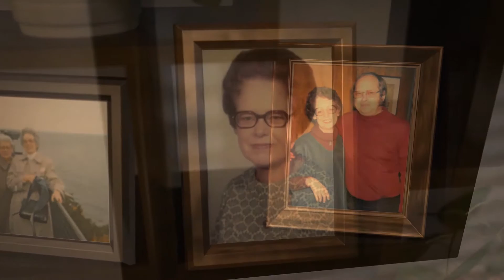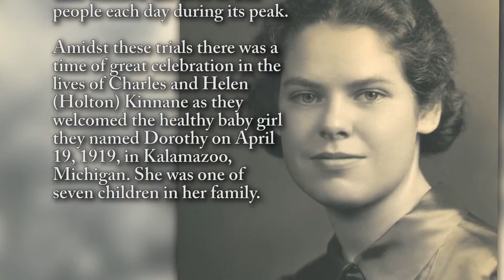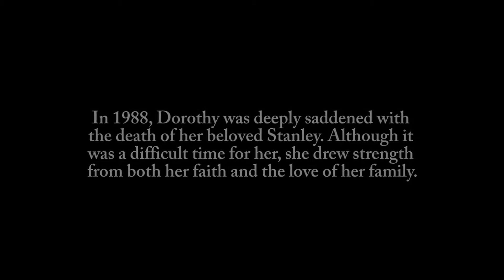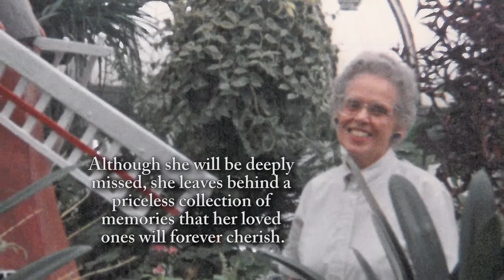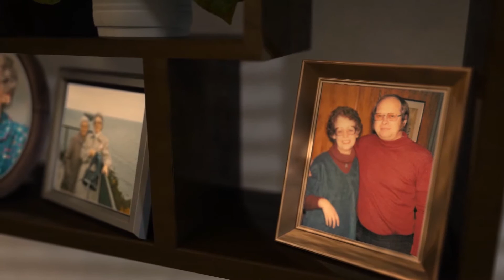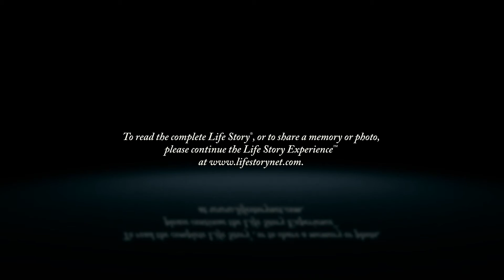Dorothy Kuras - Life Story Digital Video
Life Story Funeral Homes present the life of Dorothy Kuras of Kalamazoo, MI. To read the obituary of Dorothy Kuras, to read the full Life Story, or to leave a memory or comment, please